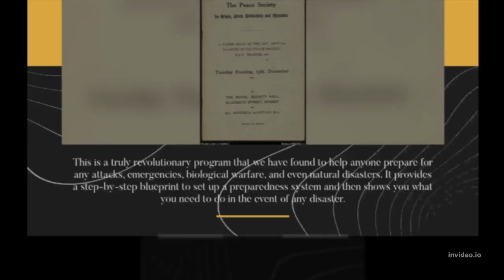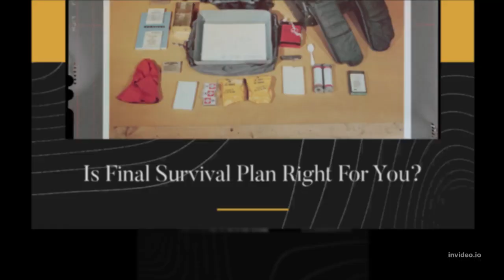Final Survival Plan REVIEW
Today's Topic
Final Survival Plan is a new breakthrough American war survival preparation guide
Do you want to learn the truth about the Final Survival Plan and whether or not it is truly a guide that can help you prepare sufficiently during times of war and crises? This is a program that explains all the possible scenarios that you may face in the upcoming war. Besides preparing for yourself, you will be able to get your family fully prepared for the worst of situations and get them through regardless of how tough the situation becomes.
This is a truly revolutionary program that we have found to help anyone prepare for any attacks, emergency situations, biological warfare, and even natural disasters. It provides a step-by-step blueprint to set up a preparedness system and then shows you what you need to do in the event of any disaster.
Visit Final Survival Plan Website a link given in the description